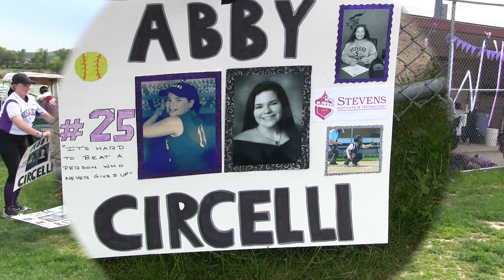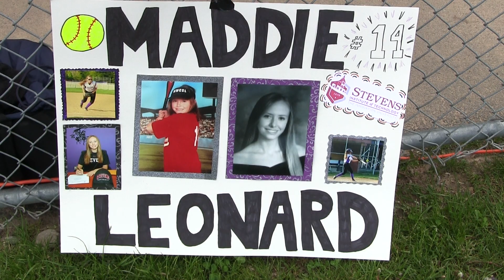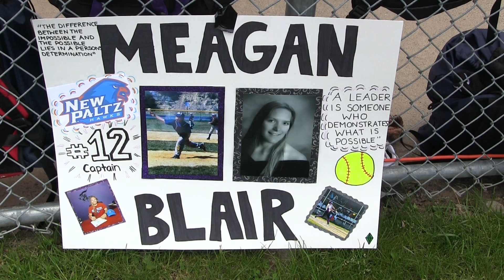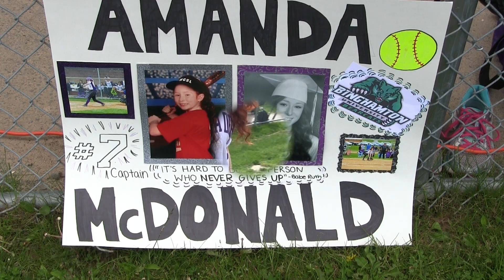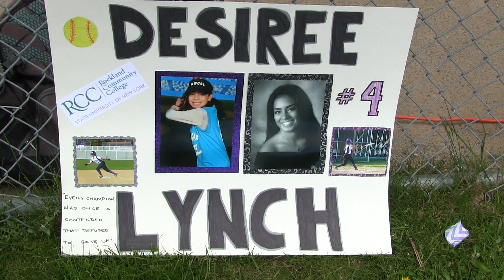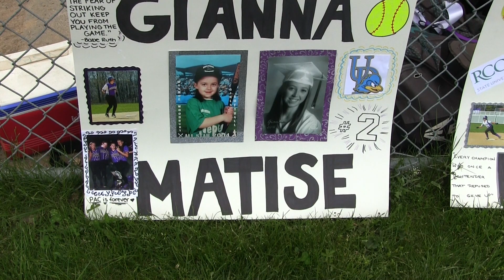Monroe Woodbury Crusaders Varsity Softball Senior Game Presentation of the girls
This video is about the Monroe Woodbury Crusaders Varsity Softball team and the graduating Seniors and their presentation ceremony.